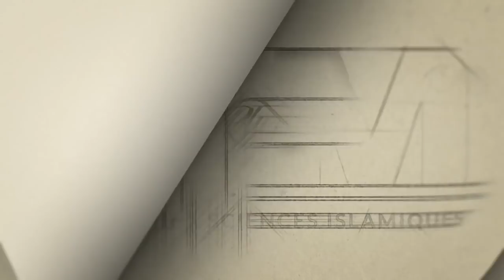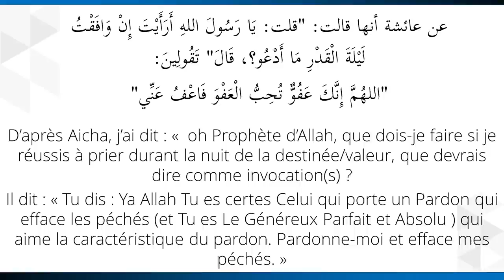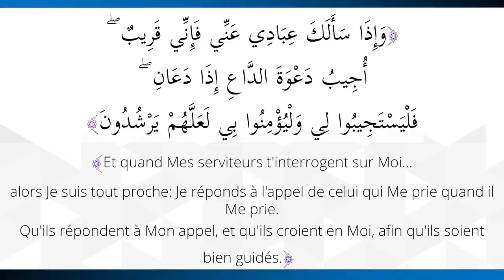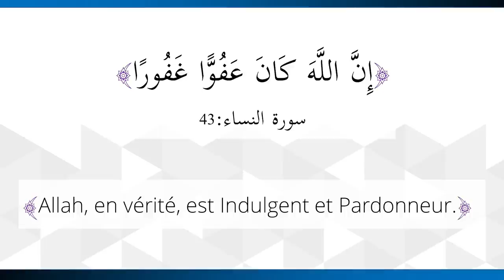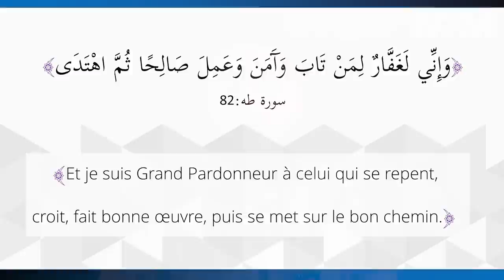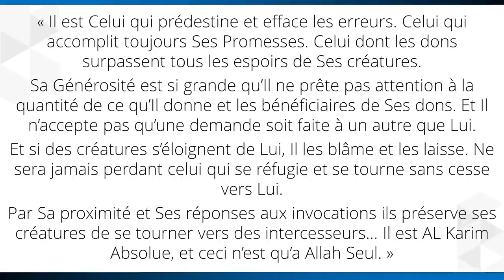La plus belle des invocation pour la nuit du destin / la valeur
👉  Pour faire le tour de la méthode dès maintenant :
👉  Pour accéder aux cours et tester 13 cours gratuitement :
Apprendre à lire, écrire et prononcer:

➡️ Méthode Médine Plus est une plateforme d’apprentissage de la langue du Coran avec le مُعَلِّم Eric Younous diplômé de l’université de Médine

  🟢Pour les adultes et les adolescents à partir du collège
  🟢13 cours gratuits pour tester, sans avoir à donner votre mail et sans jamais vous mentir avec le fameux « tu vas apprendre à lire en deux semaines et devenir arabophone en 3 mois »

📲C’est Accessible par ordinateur, sur smartphone et tablette
 En +, l'application MM+ vous attendra sur le play store (IOS à venir)

➡️ Méthode Médine Plus, au service de la langue du Coran